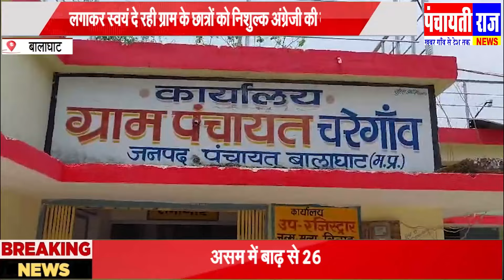लामता। में सरपंच की अनोखी पहल बच्चो को दे रही बेहतर शिक्षा।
Panchayatiraj mpcg | लामता। में सरपंच की अनोखी पहल बच्चो को दे रही बेहतर शिक्षा।